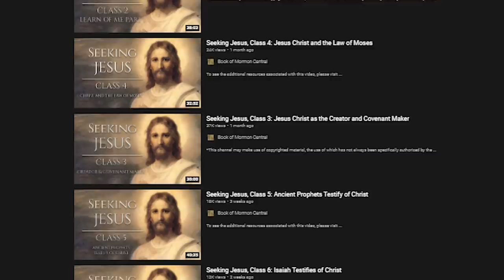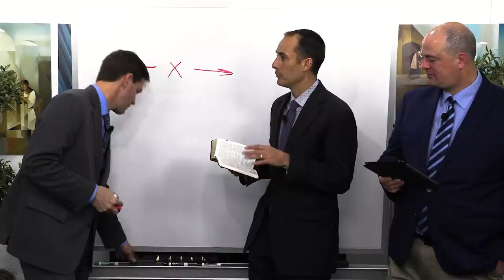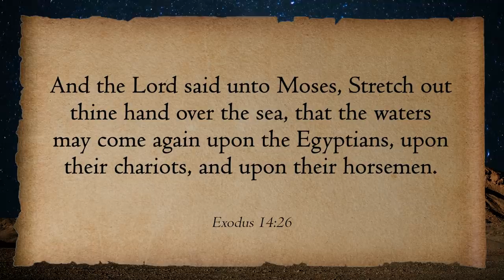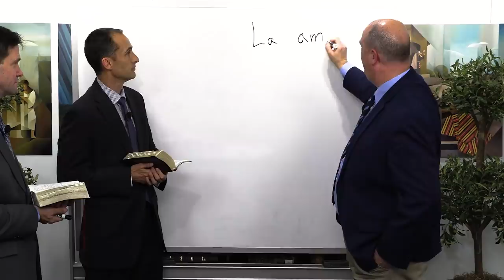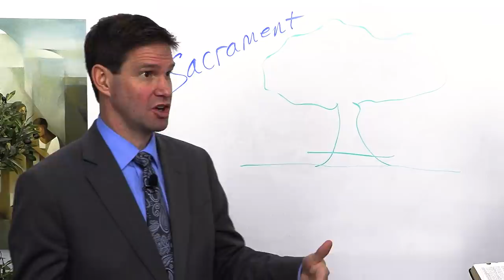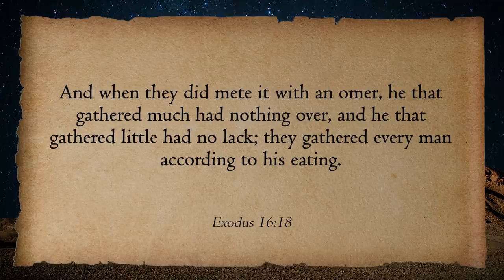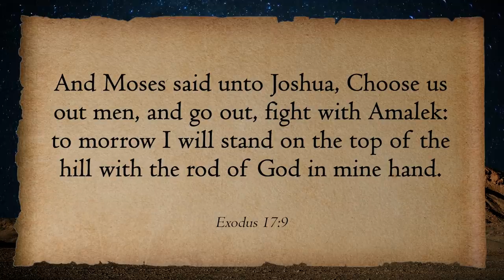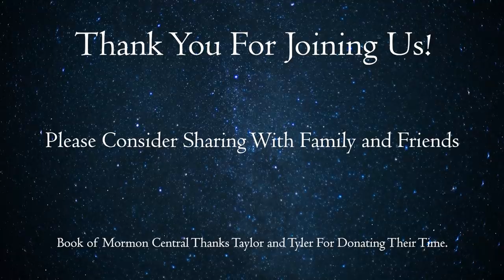Apr 4-10 (Exodus14-17) Come Follow Me Insights with Taylor and Tyler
What are the proverbial Red Seas we all face in life? How has the Lord provided for us in the wilderness even when all hope seems to be lost? Join Taylor, Tyler and their guest, John Hilton iii in this episode to gain insights into these questions.

Seeking Jesus Course Playlist on YouTube:
Come Follow Me Insights is a production by Book of Mormon Central. Edited and produced by Benjamin Tyler Griffin with assistance from Zander Sturgill, Avery Kirk, Brad Wilson, Riley Brown, and Jackson Brady. Video subtitles/transcripts by Carol Jones and James Welch. Timestamps courtesy of Margarita Dunn.

0:00 Introduction
8:12 Moses brought the Israelites out of captivity through the Power of Revelation
16:00 God's miracles take time
24:08 The Israelites finally believed there is a one true God and  praised him with a song of deliverance.
30:30 We need to trust God.  He will always deliver us from our problems staying obedient to the purpose of our life.
38:55 Our Lord is very patient with his sons and daughters.
46:10 Equality to build the Kingdom of God
54:28 Turn to the Lord for guidance because He is in charge.  Sustain those who the Lord chooses to help you prevail over the challenges of life